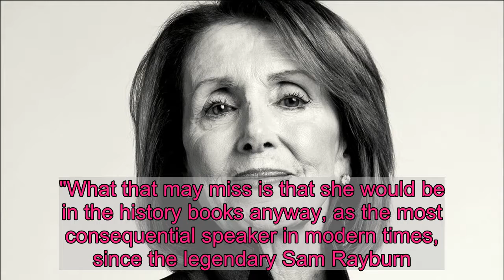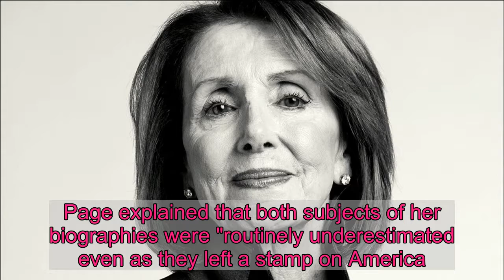USA TODAY's Susan Page to release Nancy Pelosi biography in April 2021